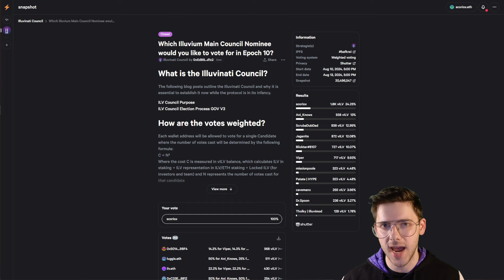Thank You for electing me onto the Illuvium Council - This is just the Beginning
Thank you for electing me onto the Illuvium Council—this is just the beginning! In this video, I outline my top priorities as a newly elected member of the Illuvium Main Council.

Please don't forget to add the Creator Code SCORIOX in your profile settings

I'll share my vision for improving the DAO, the key areas I believe we need to focus on, and what I hope to achieve for Illuvium over the next 9 months. Join me as I discuss the changes and progress I aim to bring to the Illuvium community, and how we can work together to shape a brighter future for the game and its players. Your support has brought us this far, and together, we'll take Illuvium to new heights!

Illuvium is a massive passion of mine, it is a free to play NFT Game built on the Ethereum Blockchain.

Please Do your own research before investing in anything and clicking any LINKS, especially NFTs and Crypto.

About Me:

On top of being a content creator I also share my thoughts here regularly
My ERC20 wallet address: Scoriox.eth